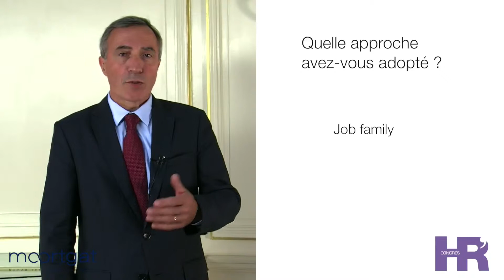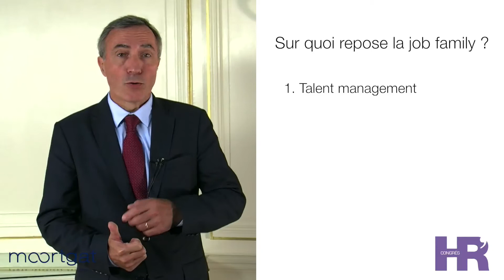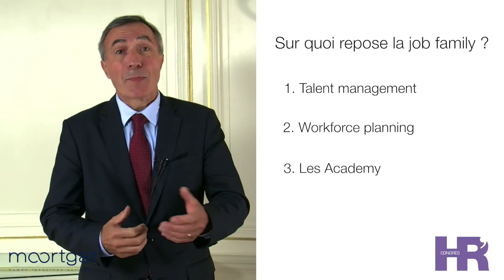Loic MAHE, SANOFI: Job family ,Talent Management...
Dans un environnement qui se transforme, quelle évolution des compétences ?

 -Job family
- Talent Management
- Transversalité
- Workforce Planning